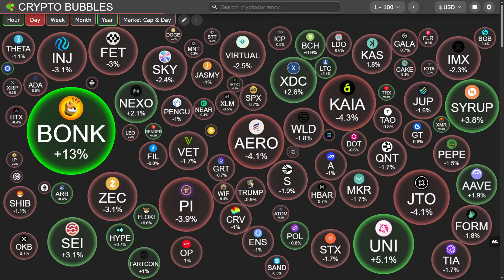Kaspa Crypto Explained: Tech Breakthroughs, Exchange Listings & Price Predictions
Discover why Kaspa (KAS) is making waves in the crypto world. This video explores Kaspa’s cutting-edge blockDAG architecture, rapid block-per-second performance, and its roadmap toward smart contract integration. We analyze speculation surrounding potential Binance and Coinbase listings, and how Kaspa’s innovative design might pose a challenge to traditional blockchains. Learn how global liquidity, Bitcoin’s movements, and market sentiment are shaping Kaspa’s price trajectory. With a rapidly growing community and strong DeFi ambitions, Kaspa is becoming a project to watch. Don’t miss this deep dive into one of the most promising altcoins of 2025!

Pi is a new digital currency developed by Stanford PhDs, with over 55 million members worldwide. and use my username (zola300) as your invitation code.